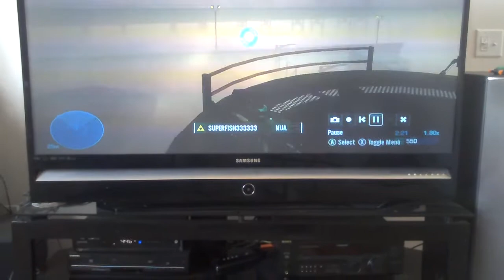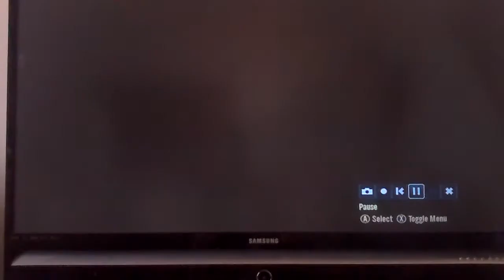halo reach ending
Spartans never die, they're just missing in action